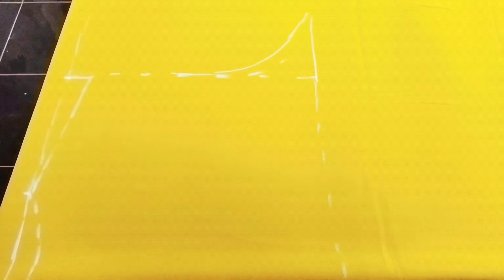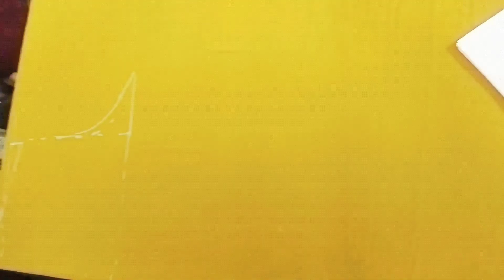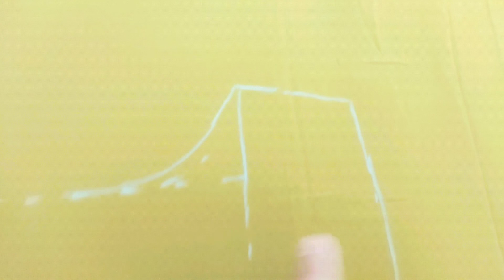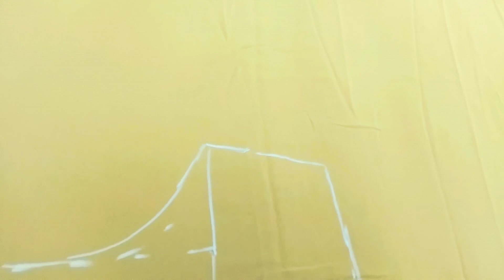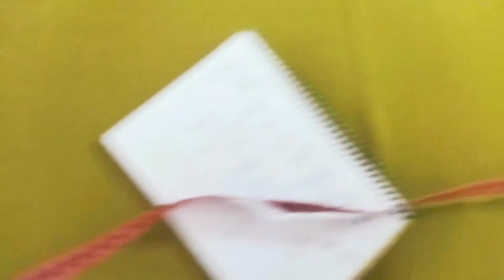فصالة جلابة باسهل طريقة مع طريقة المونطاج بالماكينة الجزء 1